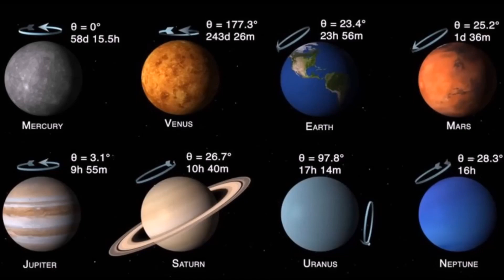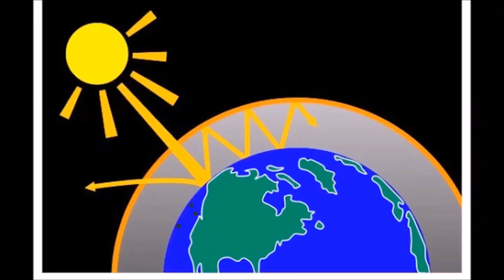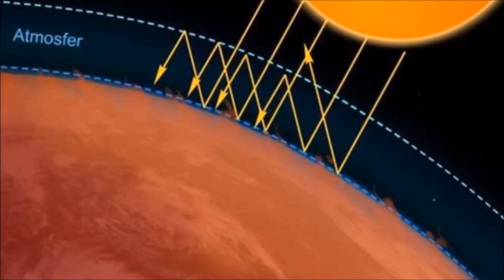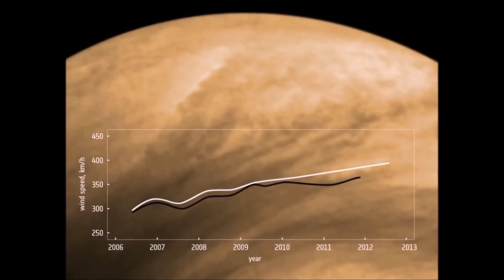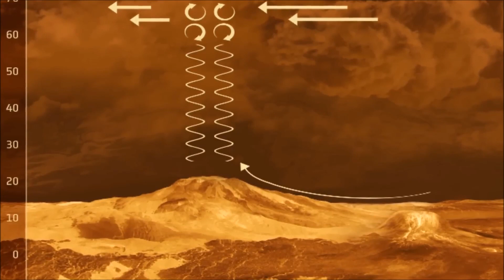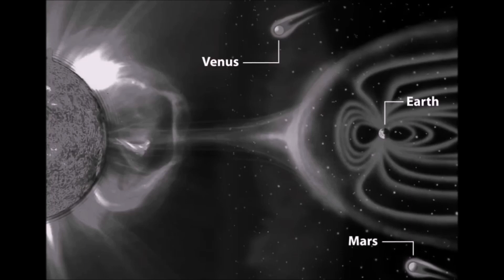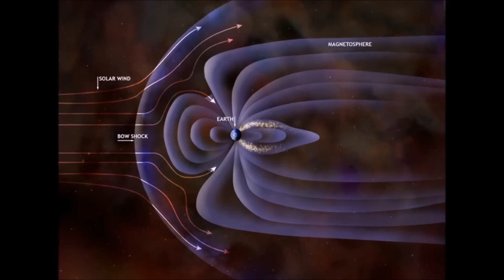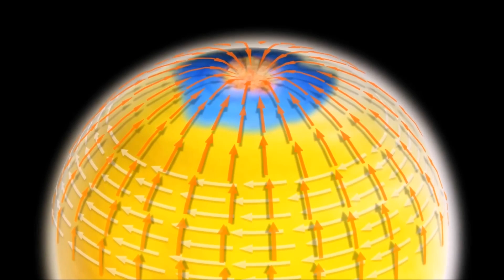Intriguing Mysteries of Planet Venus | Space Documentary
Exploring Venus: A Documentary Unveiling the Mysteries of Our Planetary Neighbor

Embark on an awe-inspiring journey through the enigmatic world of Venus with our groundbreaking documentary. "Exploring Venus" ventures into the depths of the second planet from the Sun, unraveling its secrets and unveiling its mesmerizing beauty. From its scorching surface to its turbulent atmosphere, witness the captivating landscapes and atmospheric phenomena that define this celestial wonder.

Delve into the history of Venus exploration, from the earliest observations to the latest cutting-edge missions. Our documentary showcases the remarkable technological advancements that have allowed us to study Venus up close, providing unprecedented insights into its geological features, climate patterns, and potential for life.

Join renowned scientists and experts as they analyze the data collected from orbiters, landers, and probes, offering invaluable perspectives on Venus's evolution and its significance in our quest to understand the mysteries of the cosmos. Discover how Venus serves as a critical laboratory for studying planetary processes, shedding light on fundamental questions about the formation and evolution of terrestrial planets.

Experience the thrill of discovery as we uncover new revelations about Venus's dynamic environment and unearth clues about its past and future. From towering volcanoes to vast lava plains, from swirling clouds to mysterious weather patterns, "Exploring Venus" captures the essence of a world both alien and familiar, inviting viewers to contemplate the wonders of our neighboring planet.

Don't miss this extraordinary documentary that transcends boundaries and ignites a sense of wonder about the universe we inhabit. "Exploring Venus" promises an unforgettable odyssey through the cosmos, leaving audiences inspired and enlightened.